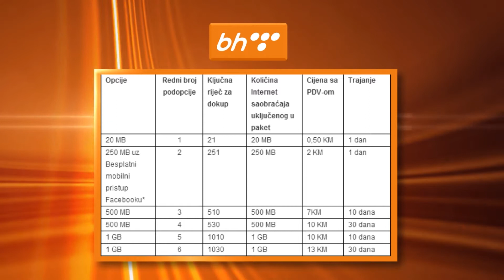Sedmični Kviz Društvo Znanja 5/7